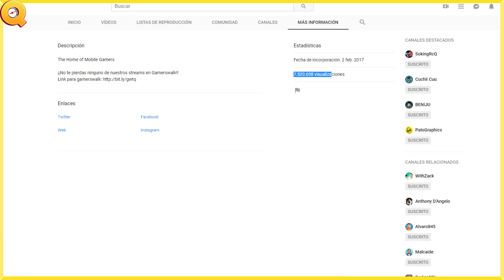QUIZ ROYALE #9 - ¡CON ALVARO845!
¡Vuelve Quiz Royale esta vez con Alvaro845! ¿Cuánto sabe realmente de Clash Royale y Team Queso...?

► ¡JUEGA Y GANA PREMIOS EN LAS BrillanteGo4CR!

Team Queso - The Home of Mobile Gamers